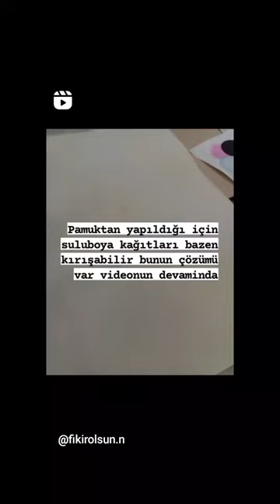kırışık kağıt düzeltme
Sulu boya kağıtları resim yaparken kırıştıysa çözümü var